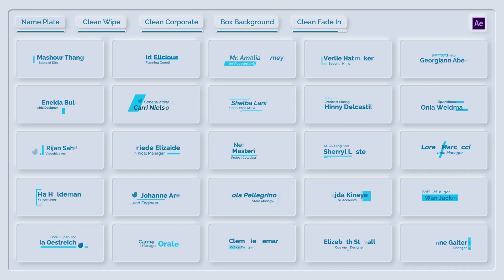100 Lower Thirds Suits | After Effects Template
Project Set :- 4 June 2021

Template Info :-
Description & Features

✓ 25 Unique and Clean Lower Thirds
✓ Well Arranged (Layer Labelled, Seperate the Edits and Non Edits, Folder Organized)
✓ Super Easy to Edits (Texts, Color, Logo, Size, Position)
✓ Overall Control Provided (Color Control, Size Control, Position Control)
✓ No Texts Limitation
✓ Universal Expression
✓ Duration Control (In and Out Animation Provided, Just Drag..)
✓ 4K (3840×2160) Resolution (Fit for any footages and resolutions such as 540p, 720p, 1080p (1920×1080), and 2K)
✓ Fast Render
✓ Video Tutorial Included (Detailed and step by step guide)
✓ Works with Adobe After Effects CC & above
✓ Full Time Supports

Length 0:10
Resolution 3840x2160

1)Payment should be made first , your order's download link will be delivered to you within 24 hrs. .

2)The Download link expires in 3 days from next day of delivery day .

3)There is no refund or return policy , once placed order , you can't cancel it .